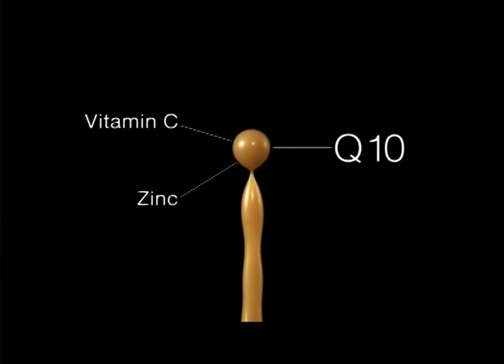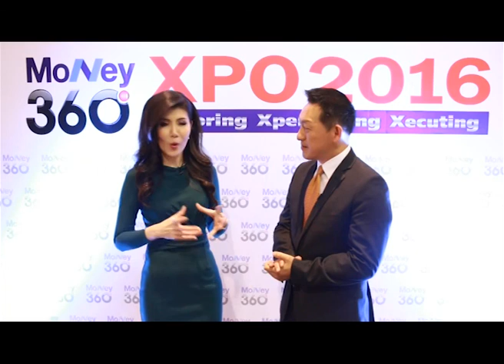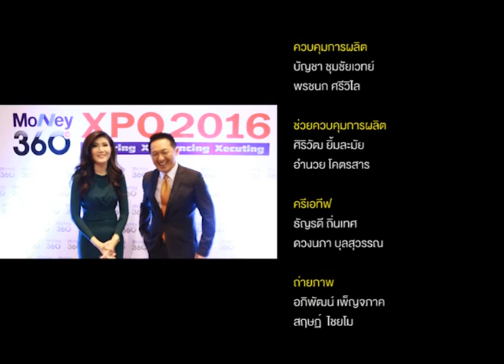Money360 02 05 59 6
"งาน Money360XPO 2016"
เสวนาใหญ่ “Digital Money Economy: An Unseen Power & Implication of E-Payment and Investment”

เทปรายการ Money360 ออกอากาศ 2 พฤษภาคม 2559
ตอน 6